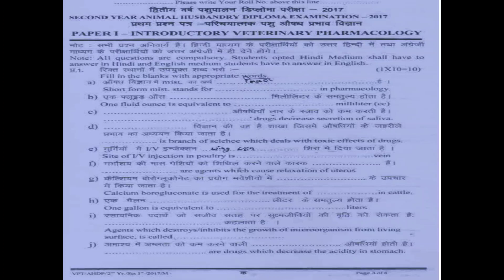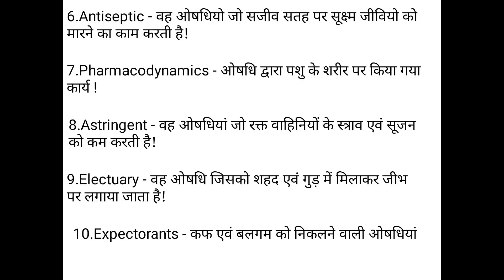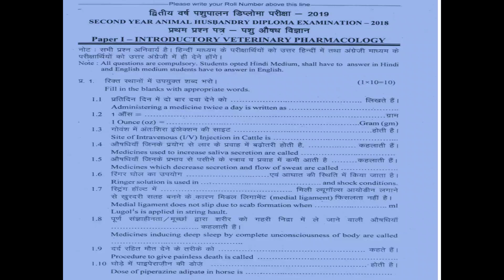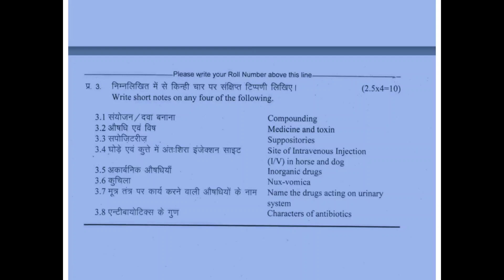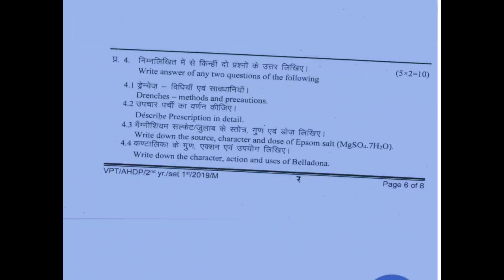पशु औषध विज्ञान - 2017,2019 solution के साथ By - हनुमान चौधरी मेहंदवास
व्हाट्सएप ग्रुप -
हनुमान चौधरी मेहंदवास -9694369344